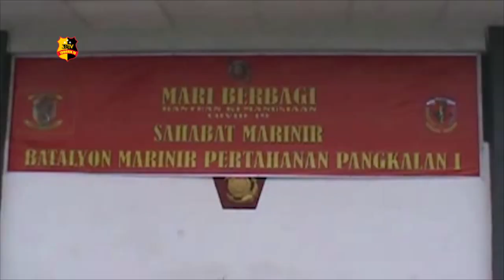TNI AL BELAWAN MEMBAGIKAN PAKET SEMBAKO KEPADA MASYARAKAT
TNI-AL membagikan paket sembako kepada masyarakat, rangkaian acara ini di awali penyambutan kedatangan PLT Wali Kota Medan Akhyar Nasution dan menyerahkan paket secara simbolis kepada penerima sembako setelah itu Danyonmarhanlan 1 Belawan Mayor Marinir Farick Mtr Opsla bersama sahabat marinir dan yayasan Liong San Thua memberikan bantuan kemanusiaan sebagai wujud kepedulian kepada masyarakat Sumatera Utara.

PLT Wali Kota Medan Akhyar Nasution berterimakasih kepada Yonmarhanlan 1 Belawan dan sahabat Marinir yang memberihkan bantuan paket sembako kepada masyarakat.
Lebih lanjut PLT Wali Kota Medan menghimbau agar seluruh masyarakat wajib hukumnya menggunahkan masker akan memutuskan mata rantai penyebaran Covid-19.

Belawan Sumatera Utara Parsaoran Sitorus Tribrata Tv salam Tribrata.